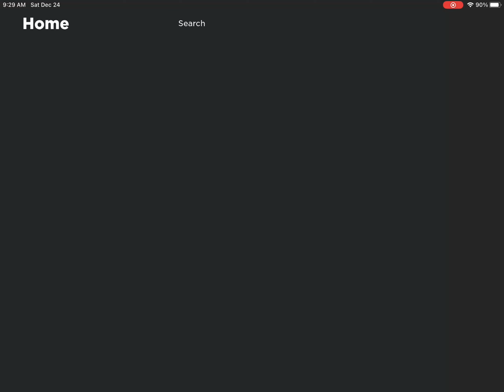Solo speedrun Meltdown (tower defense simulator)